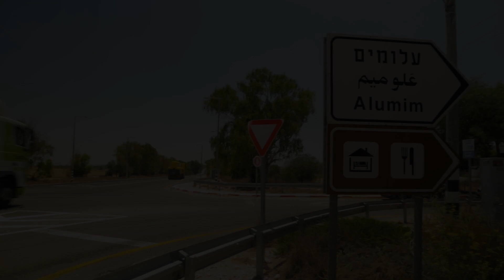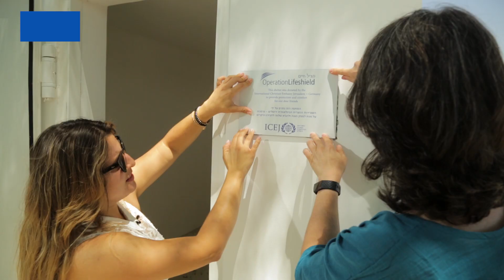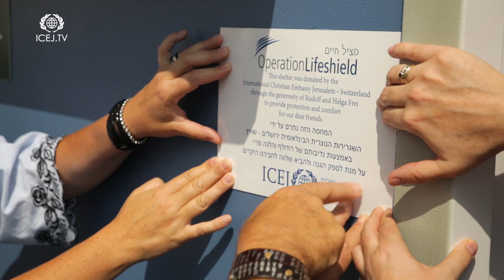Israel is under attack!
Today, over 220 rockets have been fired into southern Israel at innocent civilians. The rockets were in response to a targeted IDF operation which killed top Islamic Jihad Leader, Bahaa Abu Al-Ata, the initiator of months of rocket launches in violation of agreements between Hamas and Israel.
The Israel Defense Forces (IDF) expect a continued heavy response of rockets in the upcoming days.
It is because of circumstances like these that the ICEJ raises funds to help protect the children and residents of southern Israel.  Hear firsthand how the bomb shelters, firefighting trailers and ATV's donated through the ICEJ "Israel In Crisis" fund saves and protects thousands of lives across Israel.

To respond to this urgent need and help keep Israel safe,